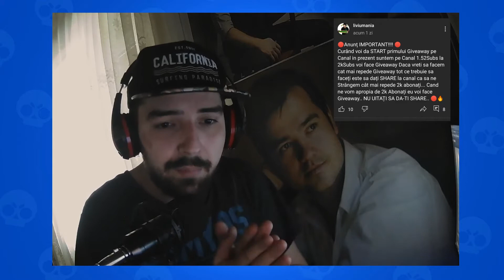Win Dupa Win Pe Contul Secundar + Brawler Nou ⛔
Win Dupa Win Pe Contul Secundar...Salut baieti astazi vin cu un nou episod unde dam Push Pe Contul Meu Secundar sper sa va placa acest Video..Vizionare Placuta..//

Numele meu este liviumania creatorul acestui canal am 24 de ani locuiesc aproape de Bucuresti.
Pe acest canal voi posta diferite jocuri atat pe PS4  PC si Jocuri Mobile  poate pe viitor voi filma si mici vloguri. Pentru a fi la curent cu ceea ce postez te poti abona la canal. MULTUMESC.
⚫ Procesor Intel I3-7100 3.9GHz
⚫ 8GB DDR 4 GB RAM 2400 MHz
⚫ Placa Video Dedicata GeForce GTX 1050Ti 4GB GDDR5
⚫Sursa 520Watt
⚫ Microsoft Windows 10 Home 64-Bit,Engleza
⚫Mouse Gaming Marvo Scorpion M314-G20
⚫Tastatura Gaming Marvo Scorpion K616
⚫Casti Gaming Scorpion HG8942
⚫Microfon Screamer se aude bine si e de buget
⚫Monitor AOC 21,5 Inch Full HD
⚫PS 4 doua manete
⚫Editez cu Share Factory Program De editat Special pentru PS 4